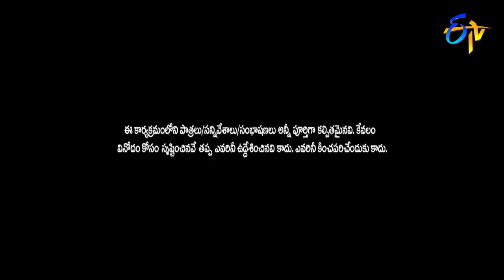Chalaki Chanti Performance | Extra Jabardasth | 19th October 2018 | ETV Telugu